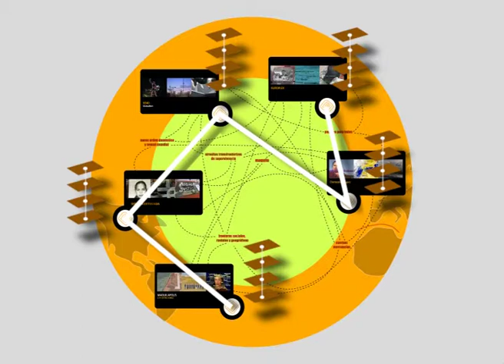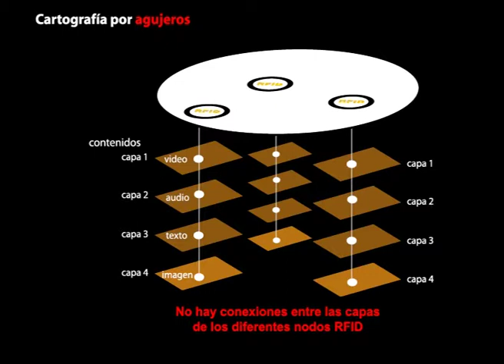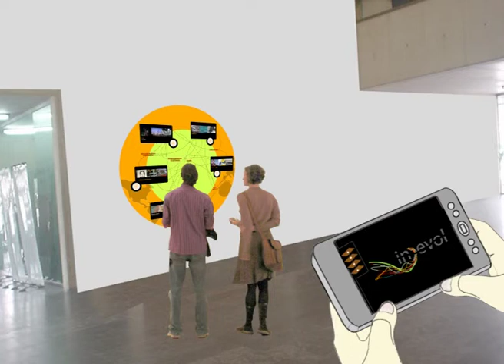CARTO_RFID_DV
La cartografía que se plantea cuestiona distintos modos de acceder a una gran base de datos de información. Dicha información será requerida por el usuario a través de una base de datos vinculada a los diferentes nodos y capas de la cartografía.
Dicha cartografía nos ayudará a 'navegar' por los distintos nodos o puntos de información que a su vez tendrán diferentes capas de información.

Desarrollado por el grupo de investigación INDEVOL de la Universidad de Castilla la Mancha (UCLM) en colaboración con el grupo LoUISE y Trasnational Temps.

The question arises mapping modes to access a large database of information. This information is required by the user through a database linked to the different nodes and mapping layers.
This mapping will help us to 'navigate' through the various nodes or points of information which in turn will have different layers of information.

Powered by INDEVOL research group at the University of Castilla la Mancha (UCLM) in collaboration with the group LoUISE and Transnational Temps.